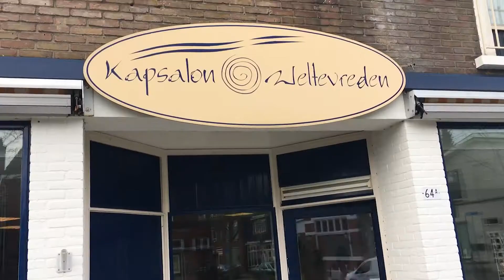Vlog: Hoe belangrijk zijn kappers in de wijk? (Jij in de Wijk)